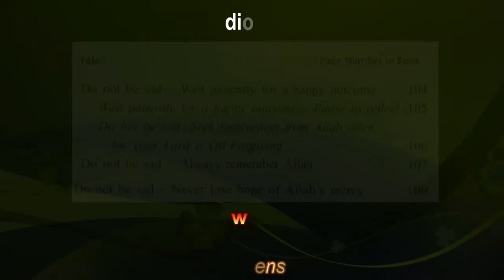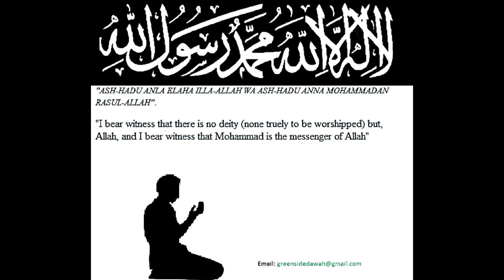Dont Be Sad Audio Book Part 5